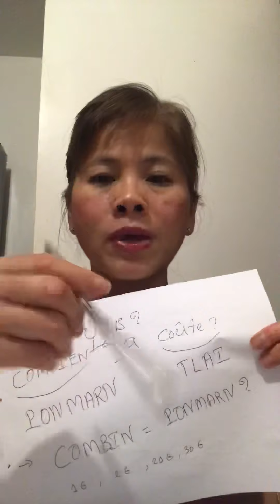Combien ça coûte ?